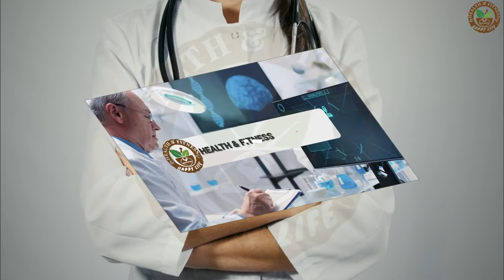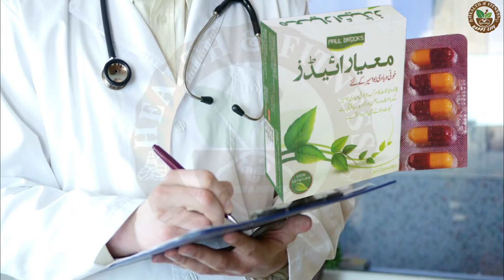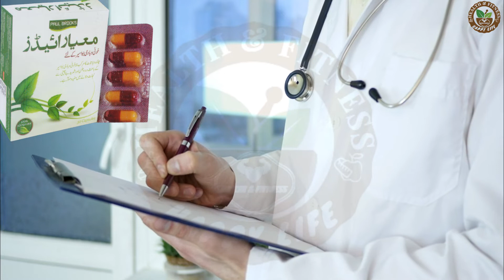Bawaseer Ka mukamal ilaj - khooni Baadi or mohkoo wali bawaseer - Hemorrhoids Piles Causes Treatment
بواسیر، افیون، ایک عام مسئلہ ہے۔ آپ کے ملاشی کے اندر یا آپ کے مقعد کے باہر یہ سوجی ہوئی رگیں درد، مقعد میں خارش اور ملاشی سے خون بہنے کا سبب بن سکتی ہیں۔ علامات اکثر گھریلو علاج سے بہتر ہوتی ہیں، لیکن موقع پر، لوگوں کو طبی طریقہ کار کی ضرورت ہوتی ہے۔ زیادہ فائبر کھانے سے بواسیر کو روکنے میں مدد مل سکتی ہے۔

• Effective in bleeding and non-bleeding piles/Hemorrhoids.
• Relives constipation and pain around the anus.
• Regulates the venous circulation.
• Diminishes soreness in lower back and sacrum due to hemorrhoids.
• Also good for stomach complaints & for restlessness.